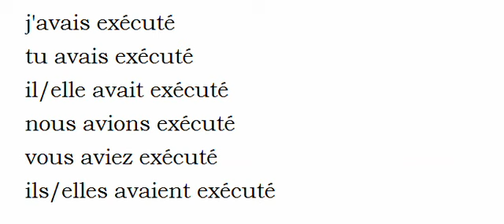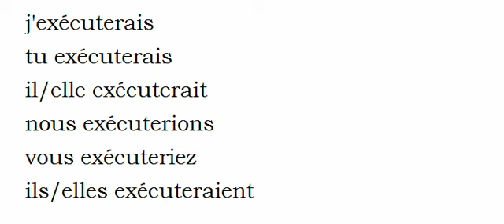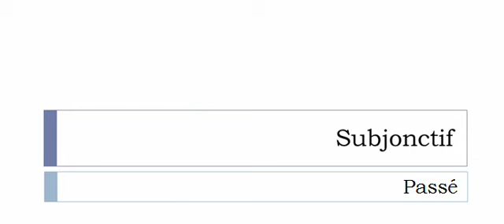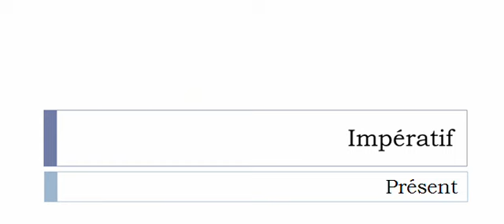Conjugaison française = Toutes les formes